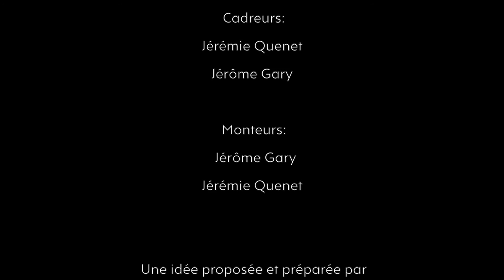Déjeuner avec le Rav Yaakov Abergel